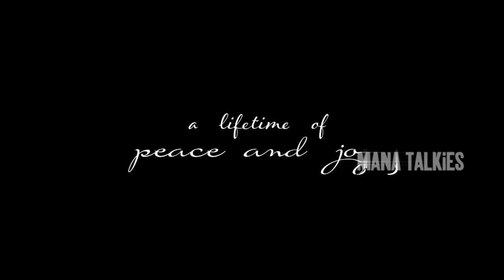Malli Pelli Movie Teaser | Naresh | Pavitra Lokesh| 2023 Telugu Trailers | Mana Talkies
Watch: Malli Pelli Movie Teaser | Naresh | Pavitra Lokesh | | 2023 Telugu Trailers | Mana Talkies |